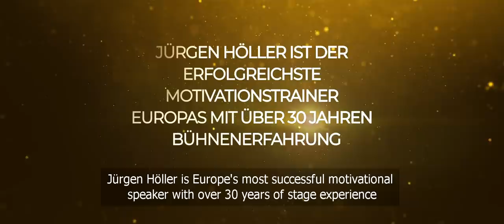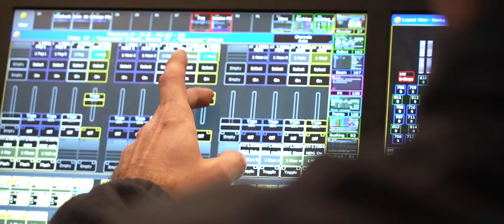Jürgen Höller "POWER DAYS"/München - AFTERMOVIE (Special Guest - Arnold Schwarzenegger)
Jürgen Höller "POWER DAYS" / Olympiahalle, München, 2018
(Special Guest Star - Arnold Schwarzenegger)

AFTERMOVIE CREDITS:
Directors: Jelena Juranović & Darko Juranović (JMJ Factory)
Video Edit: Jelena Juranović (JMJ Factory)
Camera: Danijel Kovačević (Studio 25)
Color Grading & Graphic Elements: Triangle
Music & Audio Mix: Darko Juranović D'Knock (Studio D’Knock Production)
Video Executive Producer: Jürgen Höller Academy

GER:
POWER DAYS IST DAS GRÖßTE WEITERBILDUNGSEVENT EUROPAS. MEHR ALS 50.000 MENSCHEN BESUCHTEN 2018 DIE POWER DAYS. JÜRGEN HÖLLER IST DER ERFOLGREICHSTE MOTIVATIONSTRAINER EUROPAS MIT ÜBER 30 JAHREN BÜHNENERFAHRUNG. VON DEN ZEITSCHRIFTEN FINANCIAL TIMES, FOCUS UND STATISTA WURDE DIE JÜRGEN HÖLLER ACADEMY MEHRMALS HINTEREINANDER ALS EINES DER
SCHNELLST WACHSENDEN UNTERNEHMEN EUROPAS AUSGEZEICHNET.

ENG:
Power Days is the largest educational event in Europe. More than 50,000 people visited the Power Days in 2018. Jürgen Höller is Europe's most successful motivational speaker with over 30 years of stage experience. Jürgen Höller Academy has been awarded several times in a row as one of the fastest growing companies in Europe, according to The Financial Times, Focus and Statista magazines.